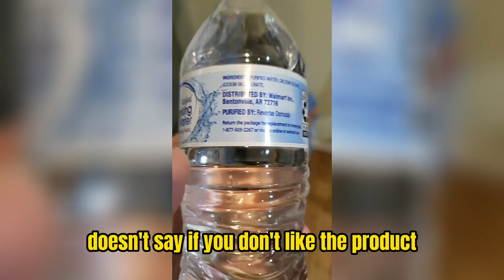With the popular Walmart "infinite water hack," a man divides viewers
• Story:
A man on TikTok has gone viral with an infinite water hack at Walmart, which has been viewed over four million times and thousands of comments from viewers. The video has been viewed over four million times, and users are split on whether or not they are willing to take advantage of it. One user claims that she had a guy do a similar hack with steaks, and a third viewer claims that she had a similar hack with steaks.